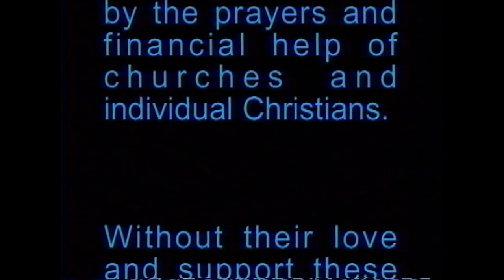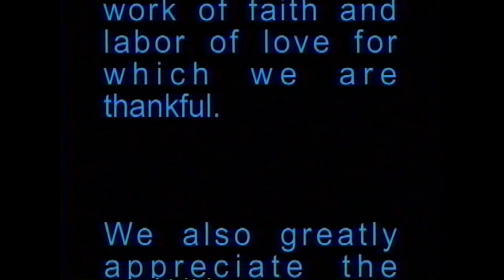By Grace Through Faith | Sermon by Perry B. Cotham